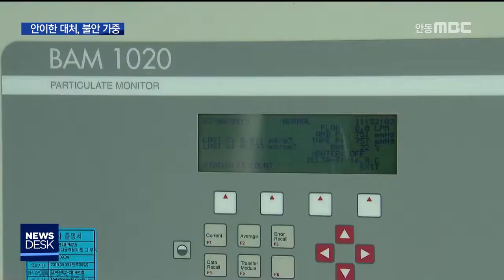대구R]휴대용 미세먼지 측정기 기준조차 없어 / 안동MBC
2019/03/06 17:27:18    작성자 : 윤태호

◀ＡＮＣ▶
미세먼지 등 공기질 때문에
휴대용이나 간이 측정기를 사용하는 경우가
많습니다.

그런데 정작 정부는 아직 성능 인증조차
하지 않고 있습니다.

윤태호 기자가 취재했습니다.
◀ＥＮＤ▶

◀ＶＣＲ▶

대구시가 운영하는 대기오염측정소입니다.

오전 11시 40분 현재, 미세먼지 농도는 103,
초미세먼지는 71마이크로그램입니다.

같은 시각, 같은 장소에서
간이 측정기로 측정한 농도는
미세먼지 146, 초미세먼지는 96입니다.

미세먼지는 40 이상, 초미세먼지는 30
마이크로그램 가까이 차이가 납니다.

◀ＩＮＴ▶김은영 사무국장/대구녹색소비자연대
"실제로 (초등학생) 아이들이 마시는
미세먼지 양과 공식 측정망에서 발표하는 것은 어쨌든 차이가 있다. (공식 측정망 수치로만) 대구시의 미세먼지 정책을 만들거나 하는 것은 조금 문제가 있지 않냐..."

대구시가 운영하는 대기오염 측정소 14곳 모두 야외 옥상에 설치돼 있습니다.

고정식 측정기는 무게가 3~4톤씩 나가
지금으로서는 실내 측정이 불가능합니다.

(S/U) "미세먼지와 초미세먼지에 대한 관심이 높아지면서 이런 간이 측정기를 사용하는
사람들이 많지만, 국내에서 판매하는 모든
간이 측정기는 정부로부터 성능 인증을 받지
못한 것들입니다."

지난달부터 미세먼지 특별법이 시행됐지만,
정작 간이 측정기 성능 인증은
올해 8월 15일부터 가능하기 때문입니다.

◀ＩＮＴ▶사공준 원장/영남대 환경보건대학원
"초미세먼지 때문에 추가 사망하는 사람이
만 2천 명쯤...뇌졸중이나 심장병으로
추가 사망하는 것으로 추정되고 있습니다."

미세먼지와 초미세먼지가
생명을 위협하고 있지만,
간이 측정기조차 마음 놓고 사용할 수 없는 게 지금의 현실입니다.

MBC 뉴스 윤태호입니다.